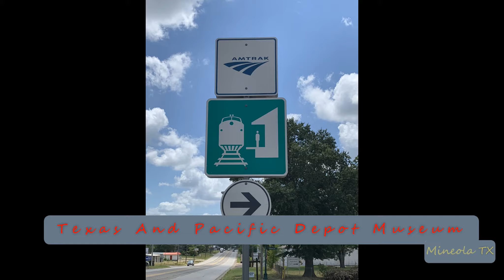2019-10-22c Union Pacific Intermodal Train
2019-Oct-22c Union Pacific Intermodal Train
On Point: UP, UP, UP
DPU’s: NONE